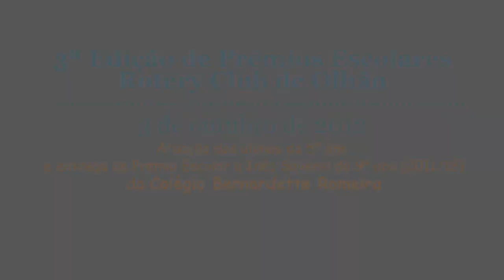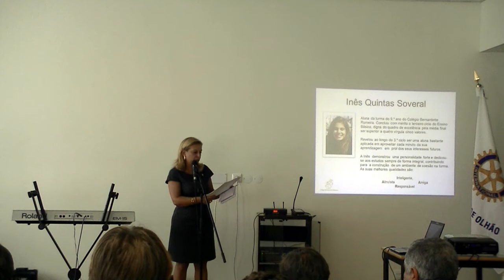Alunos 5º ano do CBR - 3ª Edição de Entrega de Prémios Escolares - Rotery Club de Olhão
Atuação musical dos alunos do 5º ano e entrega de Prémio Escolar à aluna Inês Soveral do 9º ano (2011/2012) do Colégio Bernardette Romeira na 3ª Edição de Entrega de Prémios Escolares pelo Rotery Club de Olhão.